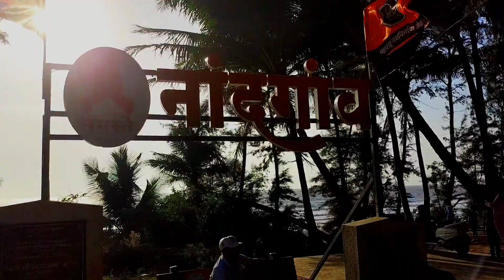बघा आज किती ENJOY केला आम्ही😍✨ |sanndyvlogs | @Mala Mummy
बघा आज किती ENJOY केला आम्ही😍✨

VLOG EDIT BY :- SANNDY

तुम्हाला VLOG कसा वाटला ते नक्की comment मध्ये सागा 🙏
आणि तुमचा असाच suport राहुद्या family 💜